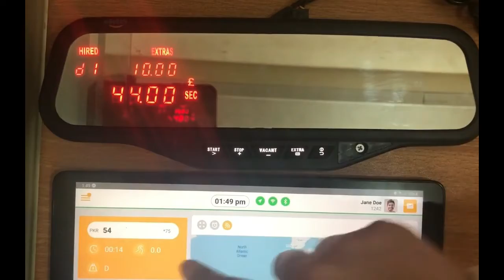14 How to add extra in taximeter